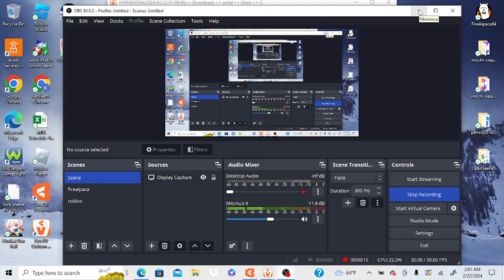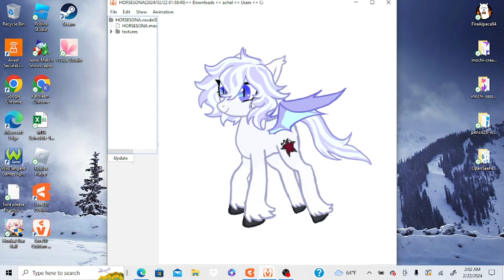Do you think god stays in heaven because he too fears his creation?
I messed it up, sorry for weird audio, I'm not sure why it's like that :(